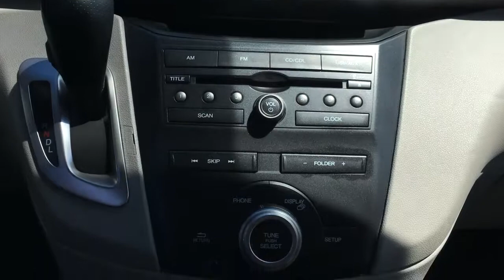2013 Honda Odyssey EX